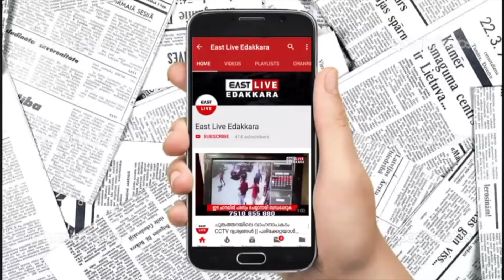നിയമം ലംഘിച്ച് സ്ഥാപിച്ച പ്രചാരണ സാമഗ്രികള്‍ നീക്കം ചെയ്തു | Kerala Election | Edakkara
നിയമം ലംഘിച്ച് സ്ഥാപിച്ച പ്രചാരണ സാമഗ്രികള്‍ നീക്കം ചെയ്തു